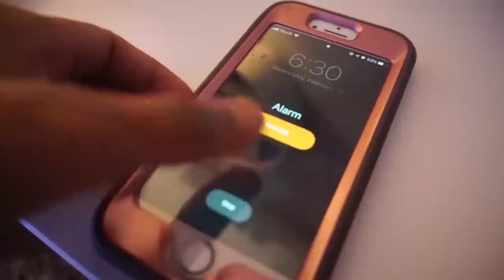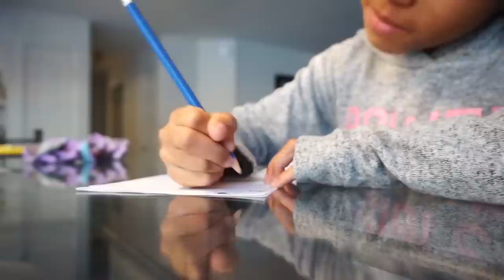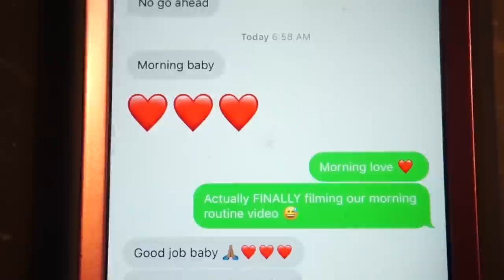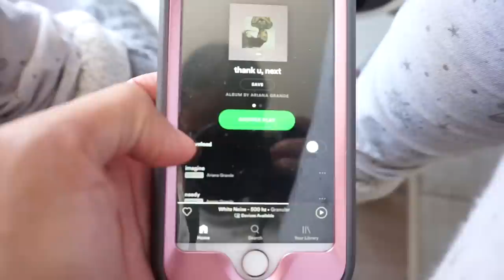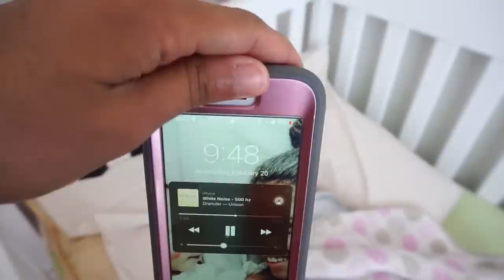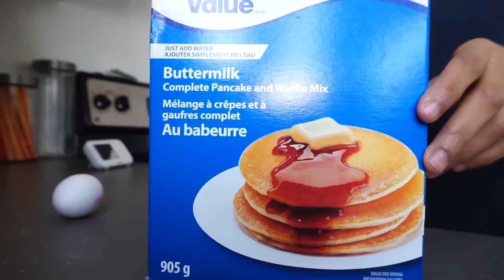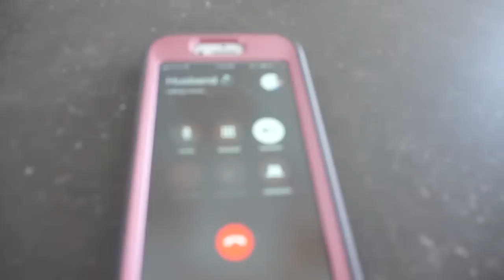MOMMY MORNING ROUTINE WITH TWO KIDS | 2019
Hey guys,

I've been putting off filming this video for quite some time, my editing system and computer have been a pain but so glad to finally have filmed this video and get it up!

This morning routine is a realistic one, basically the same everyday. Sometimes there is changes (sometimes no workout, sometimes take a nap and sometimes not clean the bathroom... besides that its the same)

★ MUSIC ★

3. Evening Train by Pold